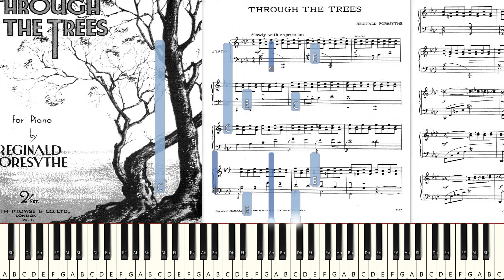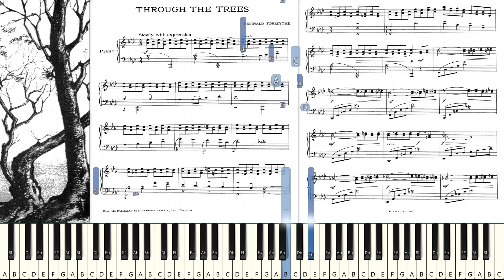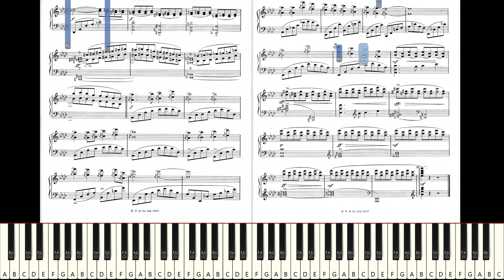Let's Try to Play: Reginald Foresythe - "Through The Trees" [Live Sight Reading Practice]